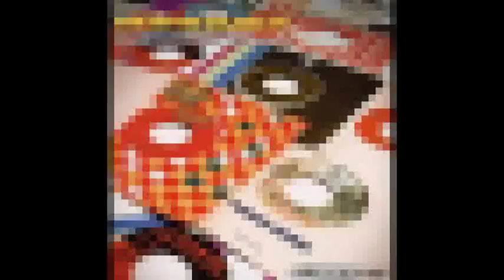PRINCE PHILLIP MITCHELL - ONE ON ONE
YOU BETTER BELIEVE IT! CD
RARE AND MODERN SOUL GEMS
TRACK 10: PRINCE PHILLIP MITCHELL - ONE ON ONE (YEAR 1978)